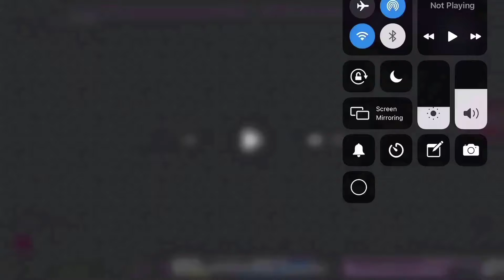Crossover Episode (919)